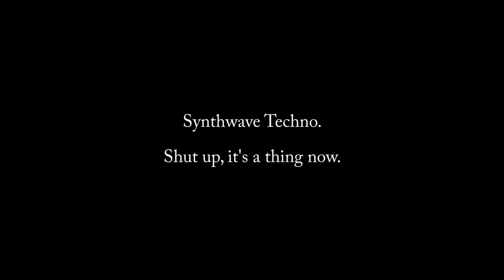341 [MUSIC ONLY] Fuknugget